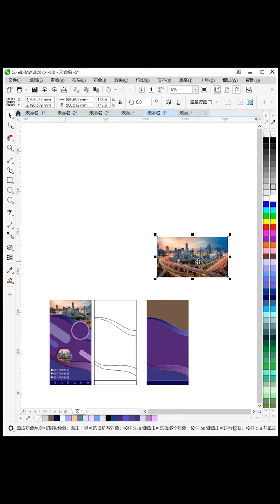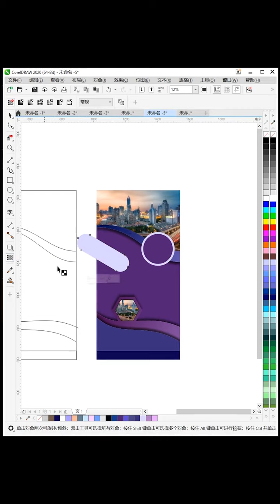corel draw tutorials for beginners Corel Draw уроки для начинающих # 613